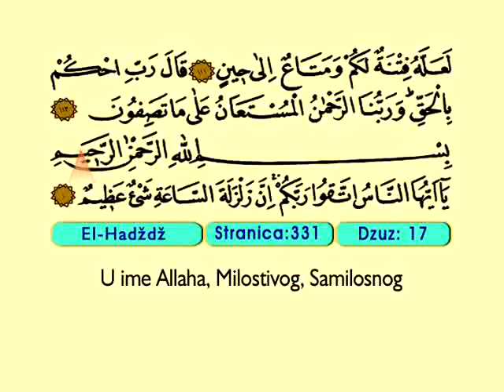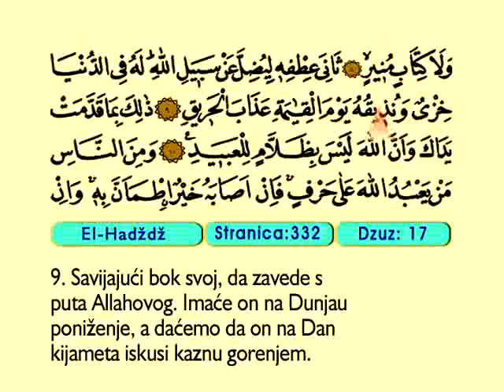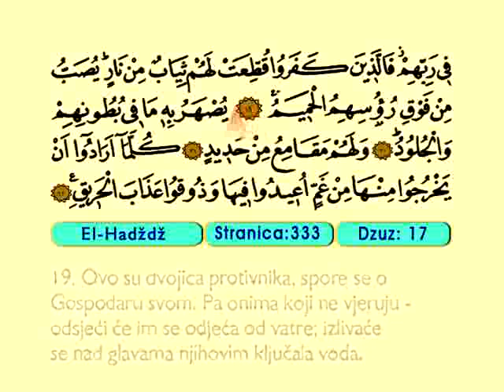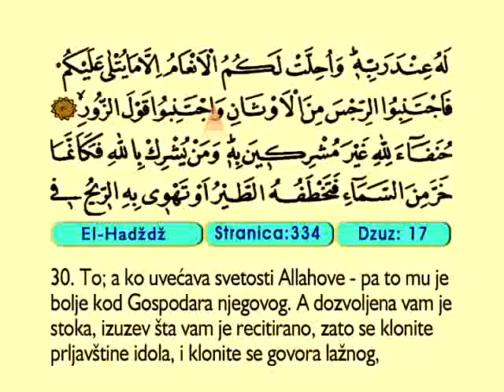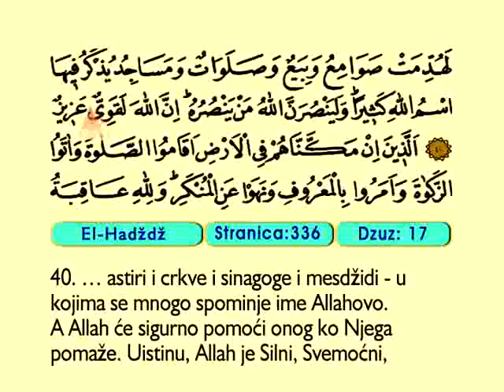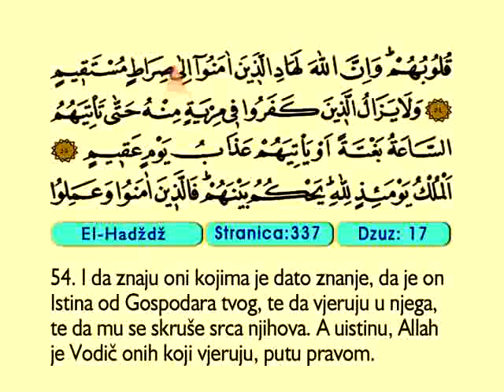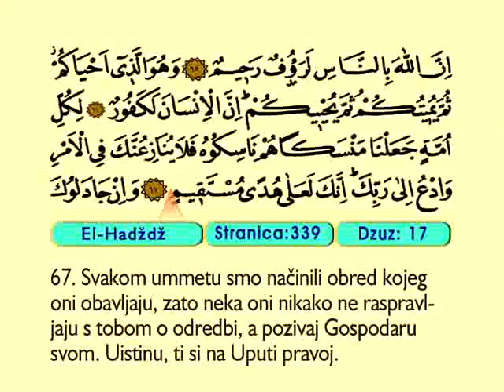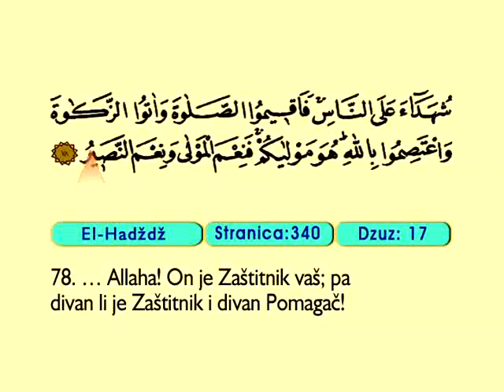El Hadzdz 1-78 - Kur'an-i Kerim (Arapski)